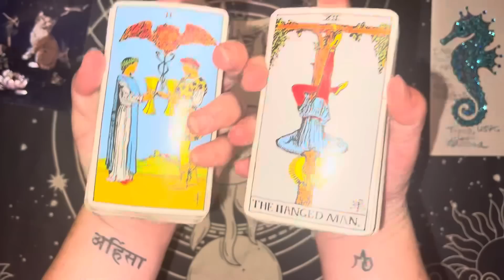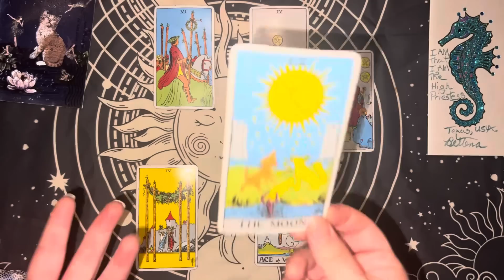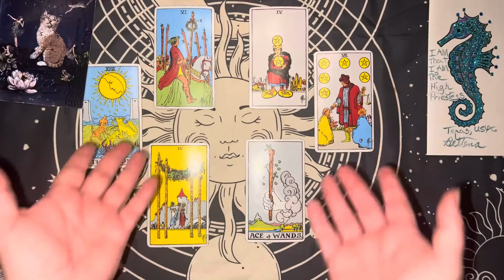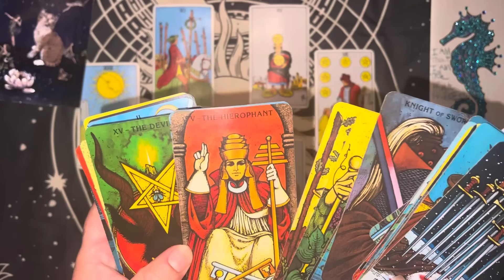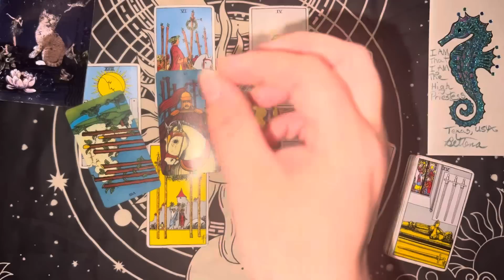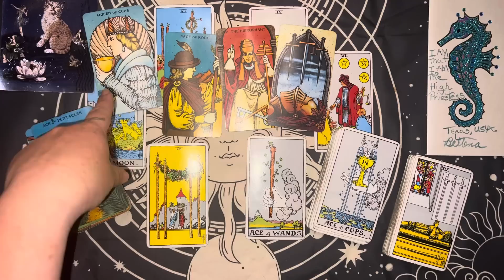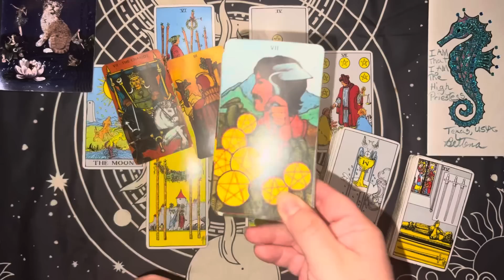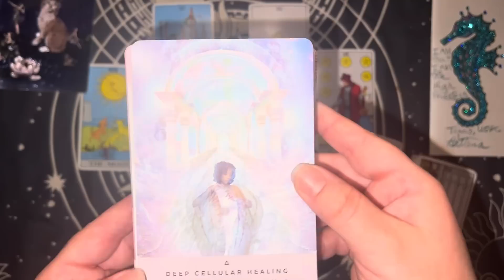PISCES♓️ VICTORY💰SUCCESS (x4)🙌🏻A CALLBACK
✨👁️✨ *ACTIVATE YOUR CLAIR SENSES* 🧘🏻‍♀️ *WEEKLY MEDITATION SERIES:*

🔮 *BOOK Your Tarot Reading:*